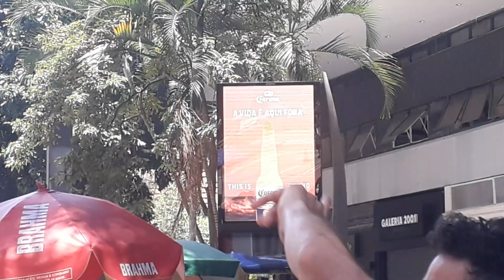ELE MERECE SER RECONHECIDO NO BRASIL🌞PELO SEU TALENTO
CLÁUDIO CARRÃO.ELE MERECE SER RECONHECIDO NO BRASIL🌞PELO SEU TALENTO